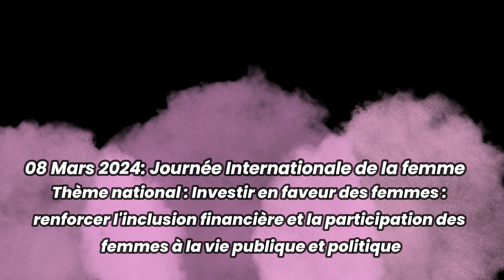Vivez la journée internationale du 8 mars dans une série d'interview consacrée aux femmes togolaises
Notre Caméra

Nos LED